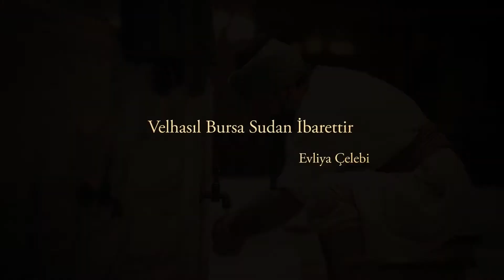Bursa sudan ibarettir / Evliya Çelebi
Velhasıl, Bursa sudan ibarettir / Evliya Çelebi